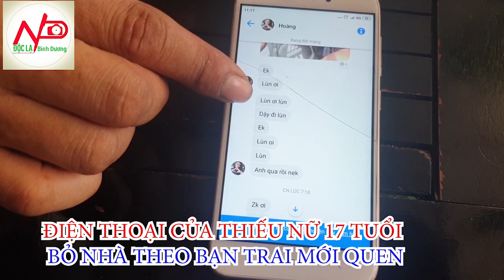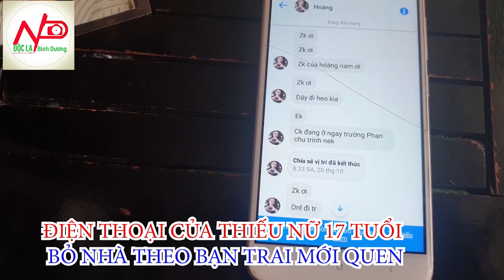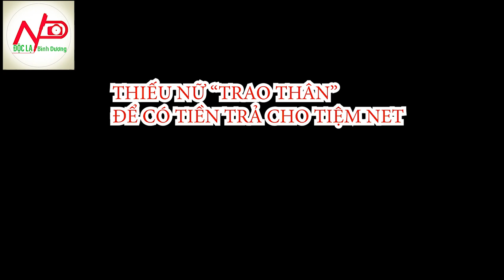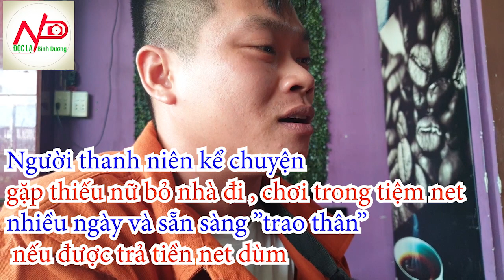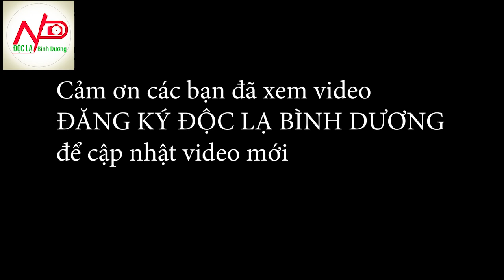Hiệp sĩ Hải: "Các cháu ơi, đừng xưng hô vợ chồng nữa" II ĐỘC LẠ BÌNH DƯƠNG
Trai gái mới lớn, chỉ cần thích nhau đã gọi nhau là vợ chồng. Khi người lớn phản đối cách xưng hô này thì các cháu bỏ nhà ra đi cùng nhau
Mời các bạn xem video: Hiệp sĩ Hải nói: "Các cháu ơi đừng xưng hô vợ chồng" II ĐỘC LẠ BÌNH DƯƠNG